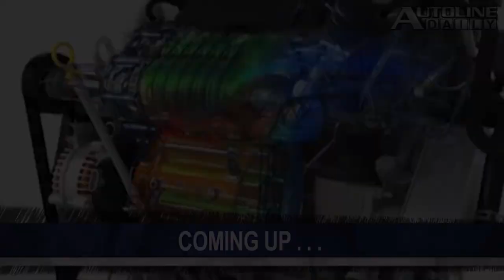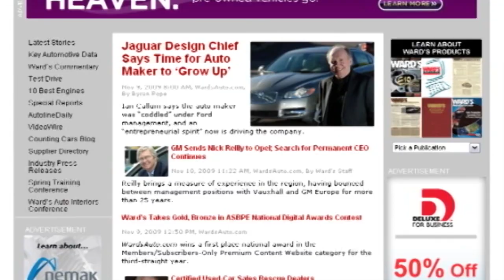The Best Way to Downsize an Engine - Episode 1165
According to a report, the Peugeot family has agreed to sell its stake in the company to aid a merger. A new study finds that diesels have a lower total cost of ownership than gasoline vehicles in the U.S. To help with visibility, Kia treats some of the windows on the Cadenza with a hydrophobic coating. All that and more, plus which is the best technology to boost an engine while downsizing it?